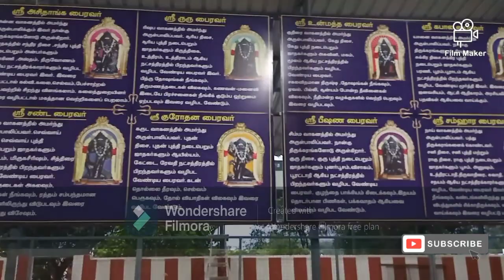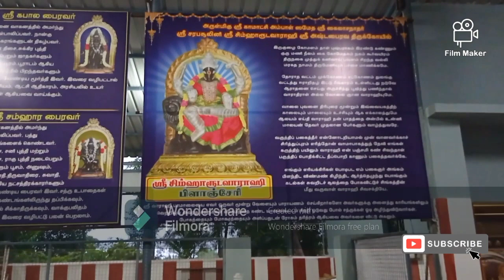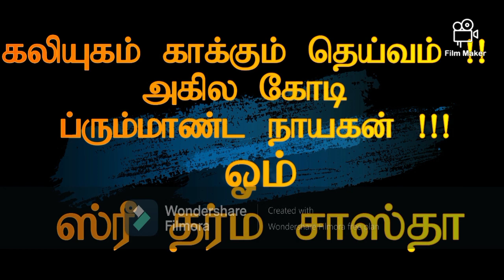kumbakonam Ashta Bairavar temple | sarabasoolini | mangala saneshwaran | simma varahi amman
கோவிலின் சிறப்பம்சங்கள்
1) 27 நட்சத்திரகாரர்களும் வழிபடவேண்டிய அஷ்ட பைரவர்கள்
2) மங்கள சனீஸ்வர பகவான் தரிசனம்
3) மேரு வழிபாடு
4) ஐயப்பன் கோவில்
5) வராகி அம்மன் காலபைரவர்
6) சரபசூலினி
Asta Bairavar temple for 27 Nakshatra |27 நக்ஷத்திர பரிகார அஷ்ட பைரவர் கோவில் கும்பகோணம்.